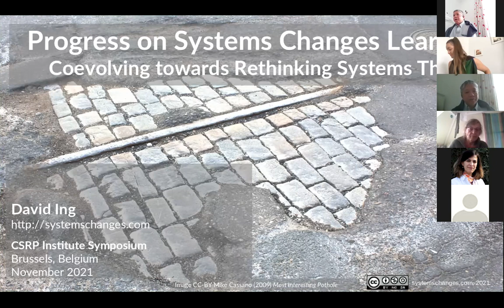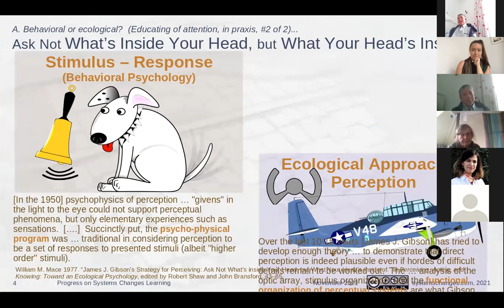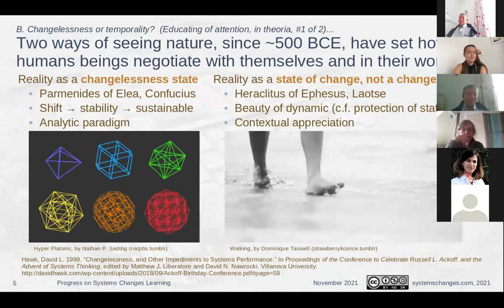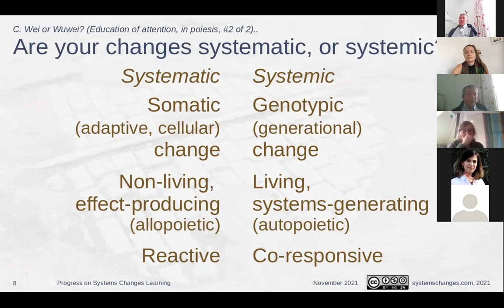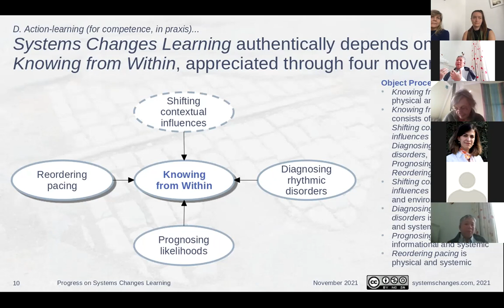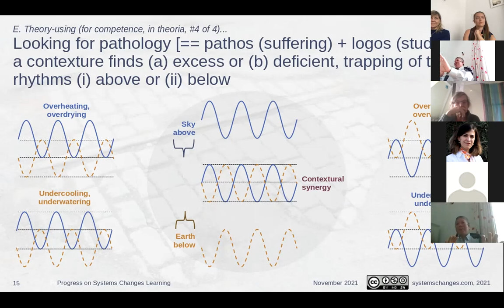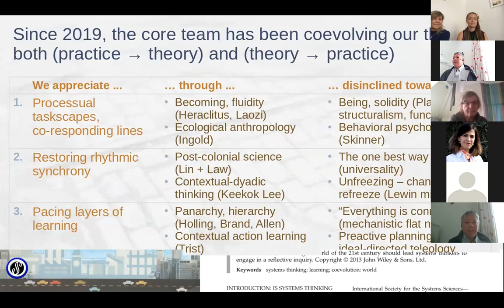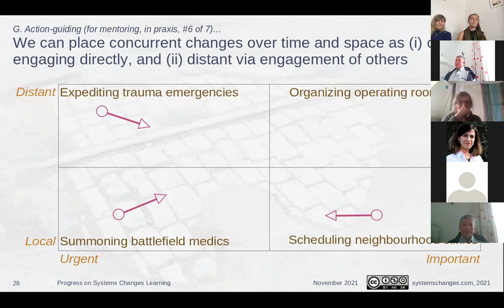Progress on Systems Changes Learning: Coevolving towards Rethinking Systems Thinking (2021-11-07)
Presentation of work-in-progress by David Ing, in anticipation of a journal article with a deadline in early 2022.